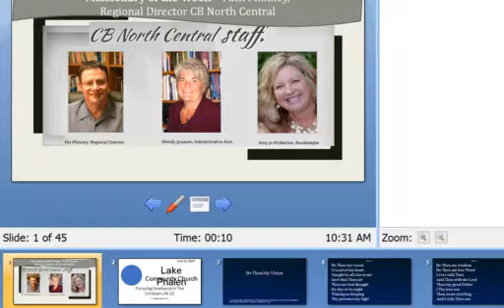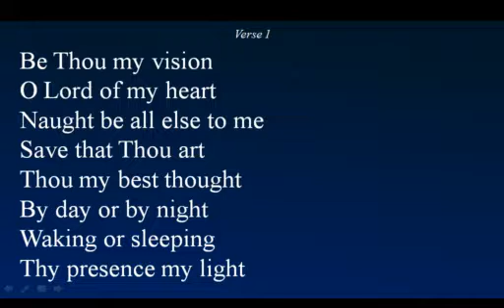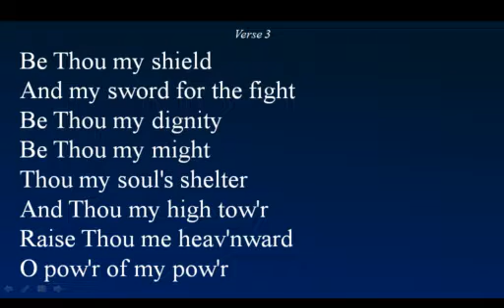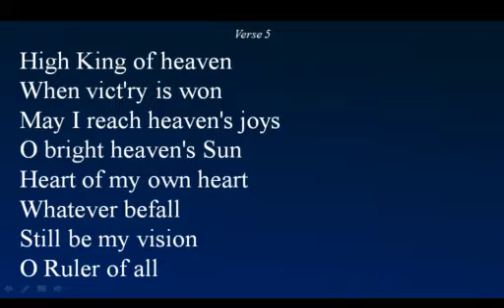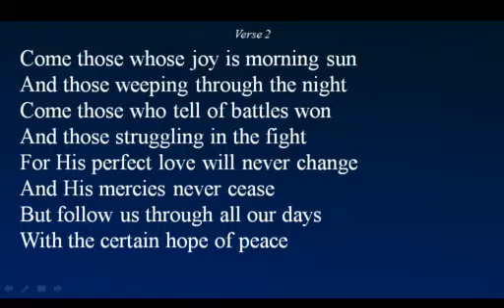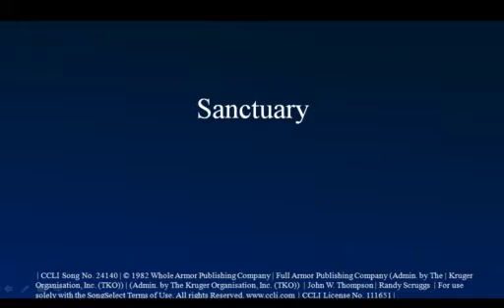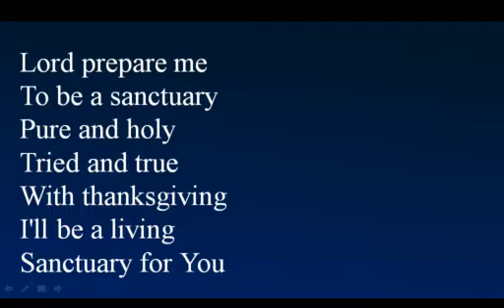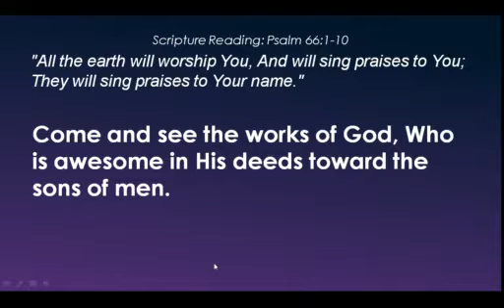Sunday Service 06 11 17